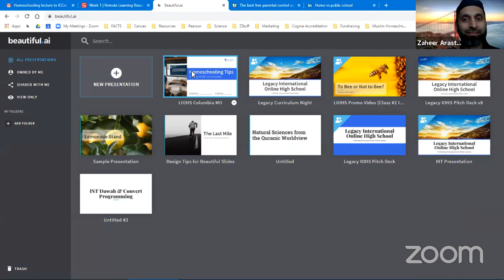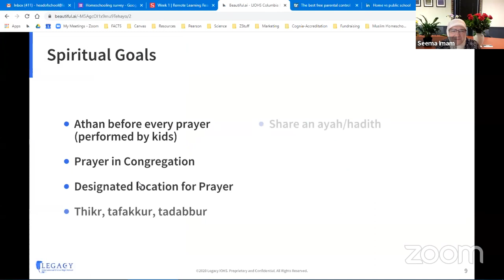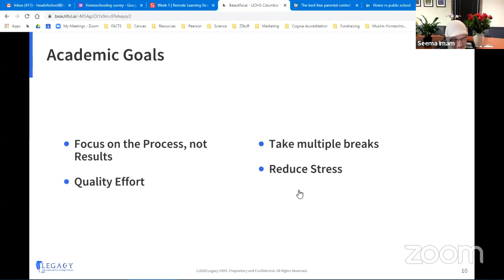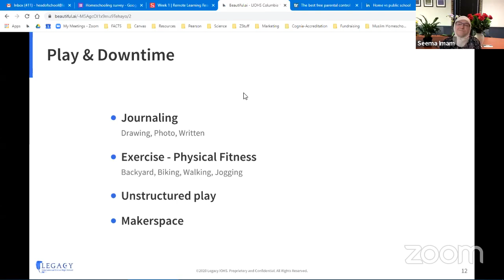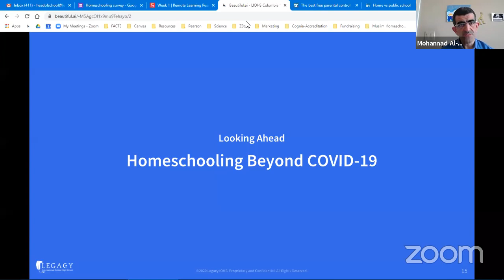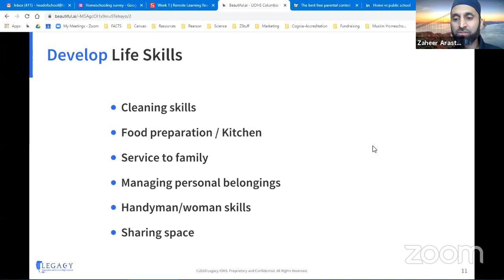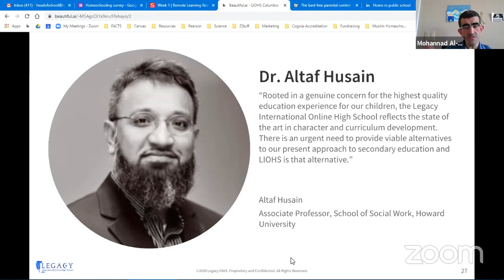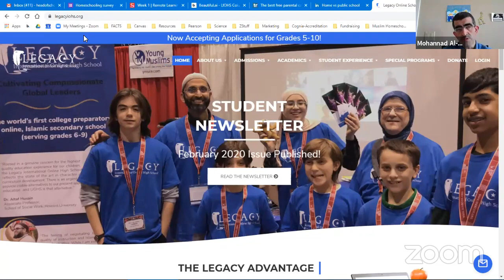Tips for Homeschooling during COVID19 and Beyond